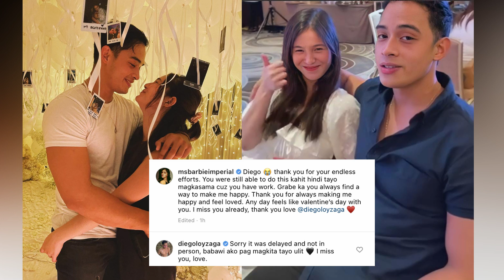BARBIE Imperial NAIYAK sa LATE VALENTINES SURPRISE ni Diego Loyzaga, PINAKA BONGGA SA LAHAT